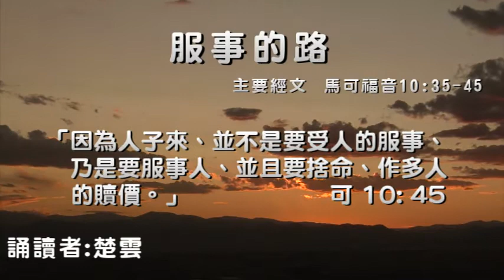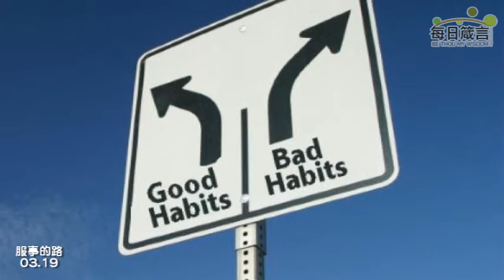每日箴言_0319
服事的路（馬可福音10: 35-45）